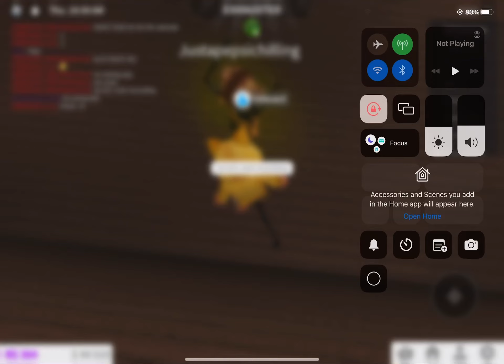FUN WINTER DAY|Bloxburg roleplay|S1,E1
characters
Joe(demonic)20
Jay(me) 18
Ava(Preppy)3.9(3 and 3 quarters)
Vanessa(slay)2(she changed age after episode)
Scarlet(WhoAsked)13
Charlie(Dog)3.5(3 and a half)
Joseph(eel)13
Jake(starbean)13
ROLES
Jake:Scarlets friend
Joseph:Jay’s friend
Charlie:Jay’s dog
Scarlet:Jay’s little 3 sister,Jakes friend
Vanessa:Jay’s Little sister 1,Naughtiest 1
Ava:Jay’s little sister 2,Naughtiest 2
6+,      Drama, Violence.           U